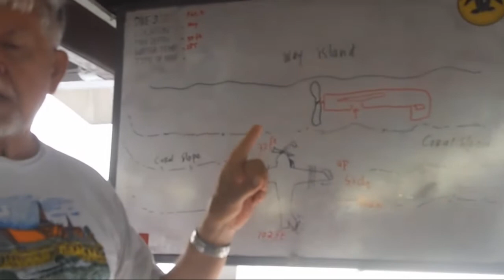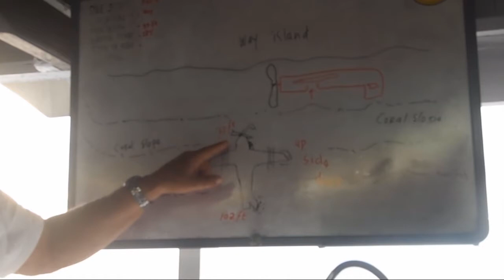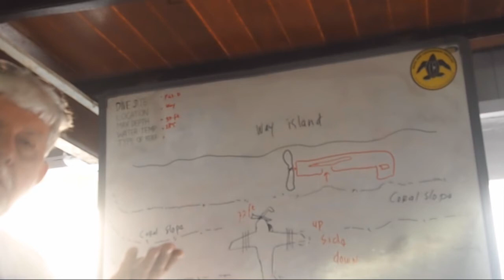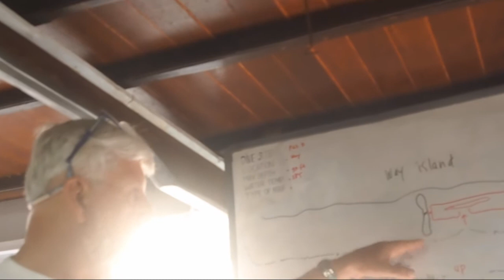Larry McKenna Dive Briefing P 47D SOLO 2010.mp4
Larry McKenna gives dive briefing in Raja Ampat, Indonesia,  July 2010. He tells the story of the pilots - why and how they crashed.